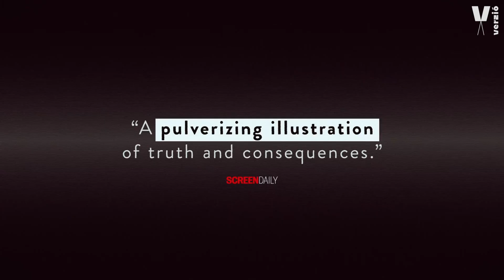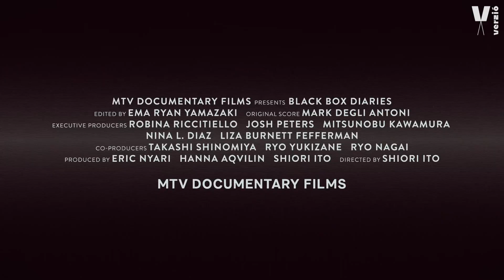Fekete Doboz | Black Box Diaries - Előzetes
Fekete Doboz | Black Box Diaries
Shiori Ito
Japán, USA, Egyesült Királyság, 2024, 103'

Egy fiatal újságírót egy hatalmi visszaélés áldozataként próbáltak elhallgattatni, de ő a nyilvánosság elé lépve felvette a harcot a patriarchális rendszerrel. A Black Box Diaries kendőzetlenül mutatja be, hogyan küzd a nők elleni társadalmi előítéletekkel és az igazságszolgáltatás elavult rendszereivel, miközben saját életét is veszélybe sodorja. Ez a film nemcsak egy személyes történet, hanem egy univerzális kiáltvány a nők jogaiért folytatott harc frontvonaláról.

A film bemutatását a British Council Hungary támogatja.
A Nemzetközi Verseny főtámogatója a Heinrich-Böll-Stiftung.

🌏 Shiori Ito, a young journalist becomes the story after revealing the sexual assault at the hands of one of Japan’s most influential men. Ito’s rape allegations are dismissed by Japan’s justice system, which operates under long outdated laws, but she decides to go to court in a demand for justice. She risks her livelihood and her life by speaking out and has to face public criticism and threats. Ito's courage to speak up resulted in a landmark, historic case in Japan.

The International Competition's main partner is the Heinrich-Böll-Stiftung.